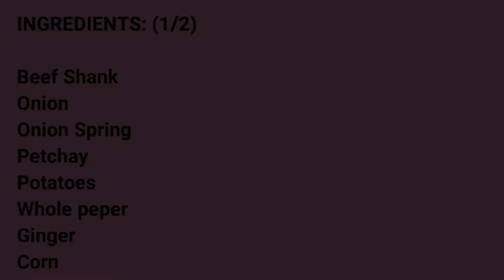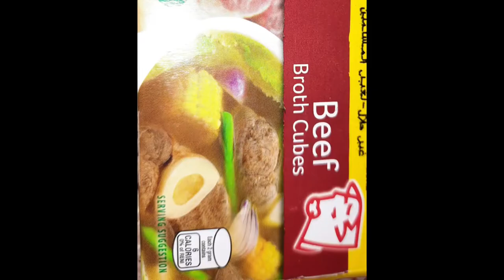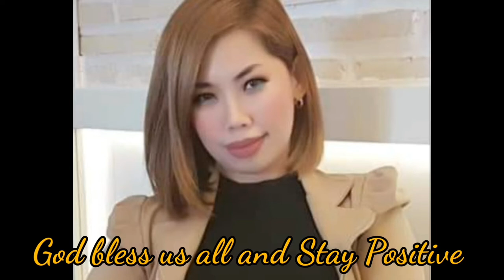HOW TO COOK BULALO | ESPECIAL BULALO | Josephine Vlogs 💕